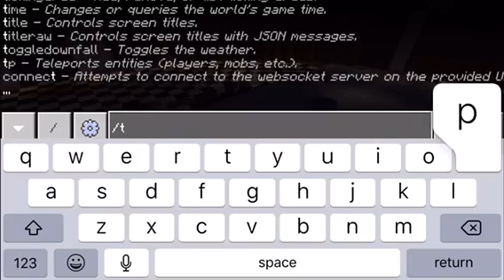MINECRAFT TITANS VS THE TDP BOSSES PART 1